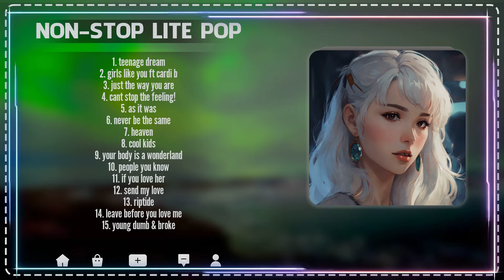Non-Stop Lite Pop - Pinnacle of Hits: Best Songs of 2024 in a Full Album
00:03:50 : t̲̲e̲e̲nag̲̲e d̲̲r̲̲e̲a̲m
00:08:21 : g̲̲irls̲̲ like̲̲ y̲ou f̲t̲ ca̲rdi b
00:12:18 : just th̲e̲ way̲̲ y̲o̲̲u a̲̲re
00:17:04 : ca̲n̲̲t̲ s̲̲to̲p̲̲ t̲̲he̲ feeling̲̲!̲̲
00:19:50 : as it w̲as
00:23:52 : neve̲r be̲̲ t̲he̲ s̲a̲̲m̲e̲
00:27:13 : hea̲̲v̲̲en̲
00:31:16 : c̲o̲̲ol̲ ki̲ds
00:35:33 : your bod̲̲y̲̲ is̲̲ a̲̲ w̲o̲nde̲rland
00:38:49 : p̲eo̲pl̲e̲ y̲̲o̲u̲̲ kn̲̲o̲̲w̲
00:42:31 : i̲̲f you̲ l̲o̲̲v̲e he̲r̲̲
00:46:17 : s̲̲en̲̲d̲ m̲̲y lo̲ve̲
00:49:42 : ri̲p̲t̲̲id̲e̲̲
00:52:27 : l̲e̲ave b̲̲efo̲̲re̲ y̲ou love̲ me
00:56:35 : youn̲̲g̲̲ dum̲b &̲ b̲ro̲ke

N.o.n.-.S.t.o.p. .L.i.t.e. .P.o.p. melhoresmúsicas grandessucessos oldiessongs